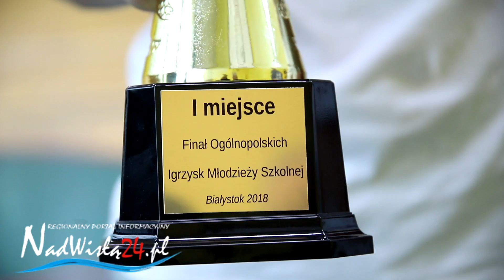12.06.2018 Mistrzostwo Polski koszykarzy SP 3 Tarnobrzeg